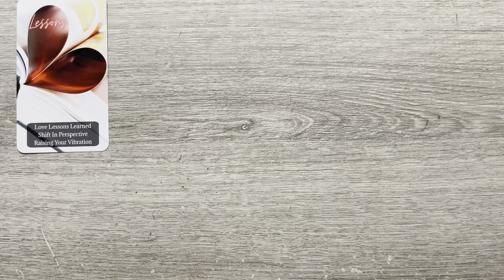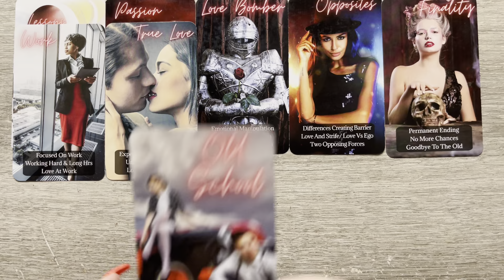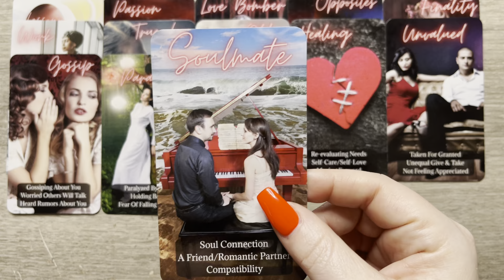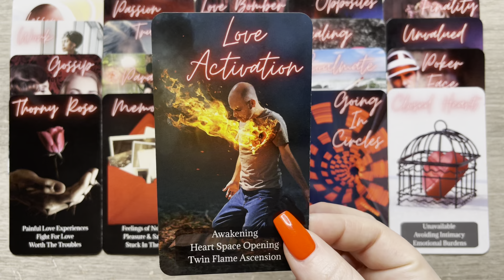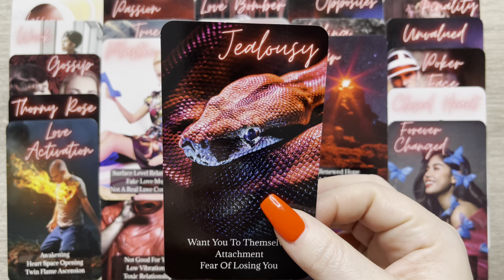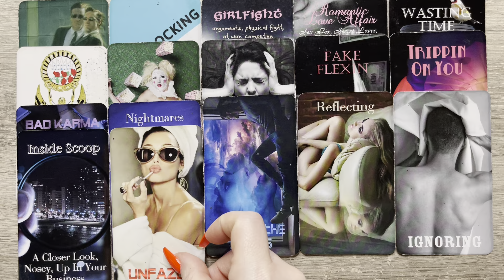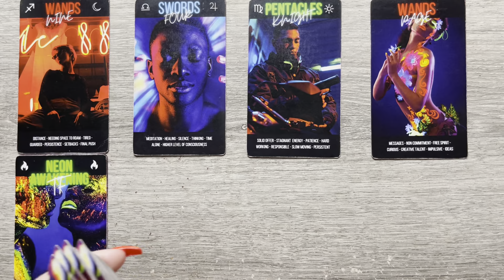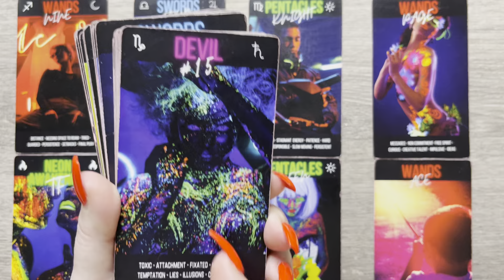CAPRICORN LOVE - YOU’VE ACTIVATED THEIR HEART CHAKRA💗THEY ARE IN PAIN WITHOUT YOU 🥹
Hey Capricorn 🤗